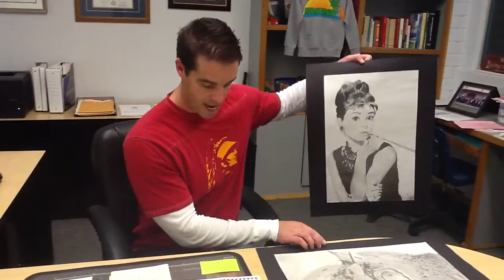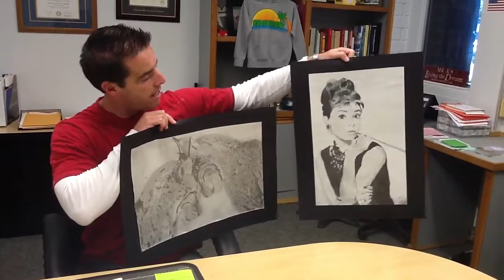Principal's update: 11/21/14